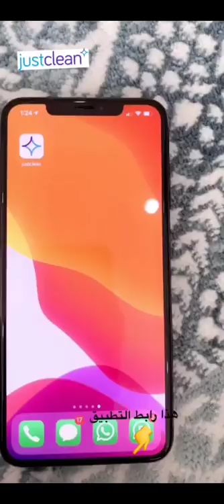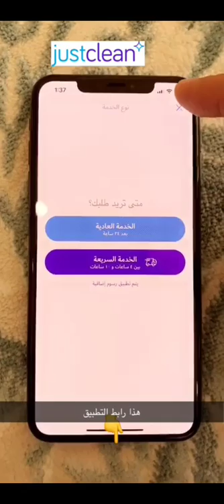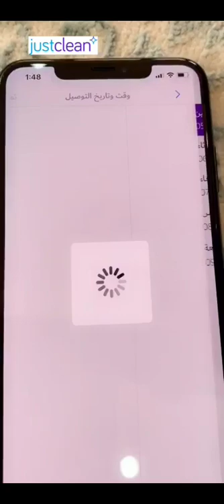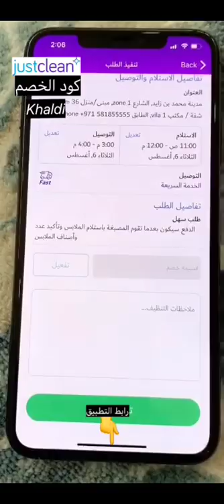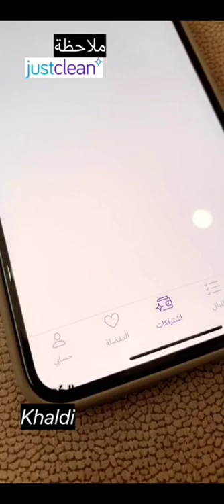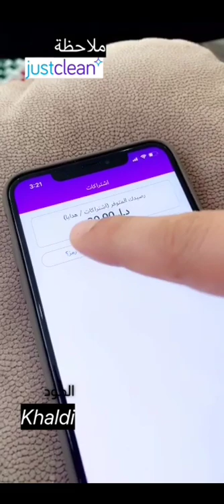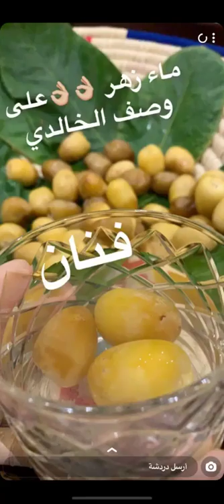خالد الخالدي يوميات واعلان جست كلين 5/8/2019